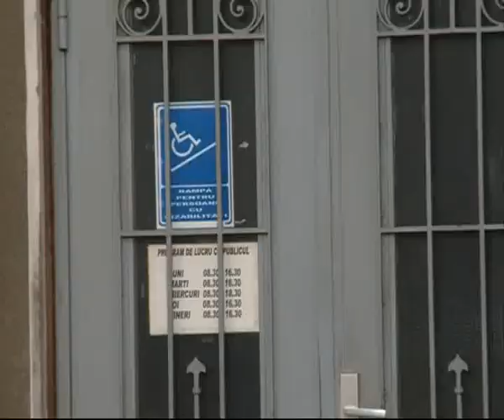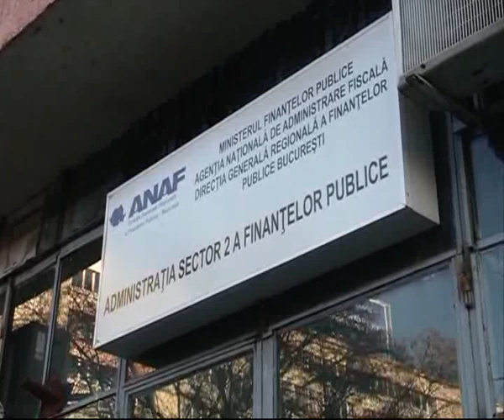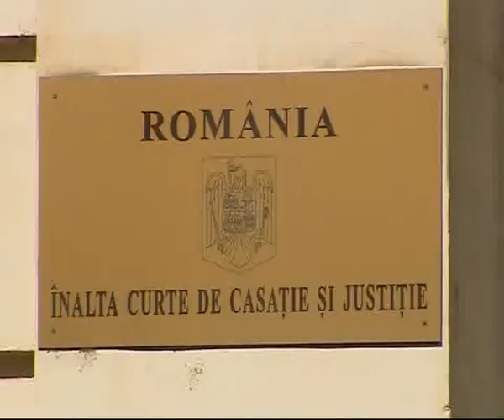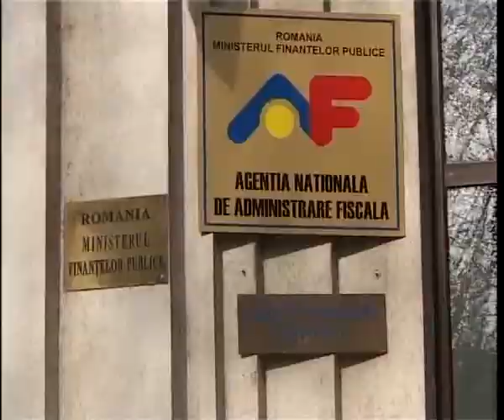Numirile la Direcția Antifraudă, în pixul premierului Ponta. Instituția, controlată de SRI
Acuzații grave la adresa Direcției Antifraudă! În ANAF au fost detașați, de-a lungul timpului, mai mult de 250 de ofițeri SRI